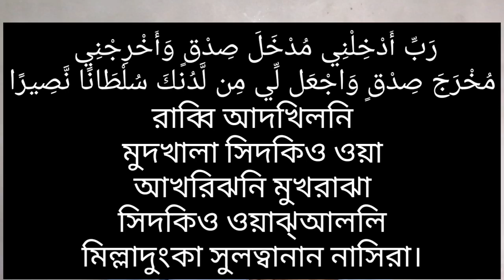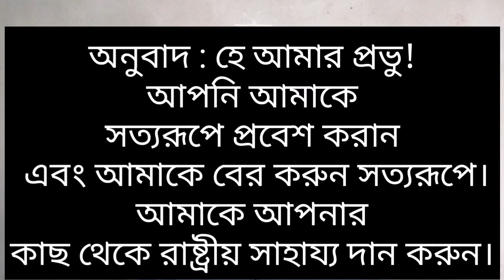সফল হওয়ার দোয়া | sofol howar dua | যে কাজে হাত দিবেন সফল হবেন